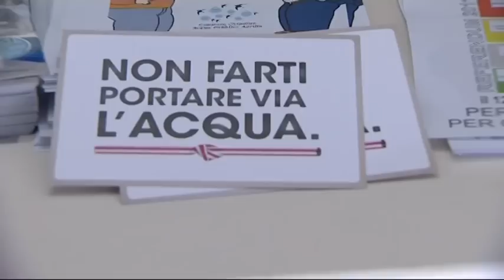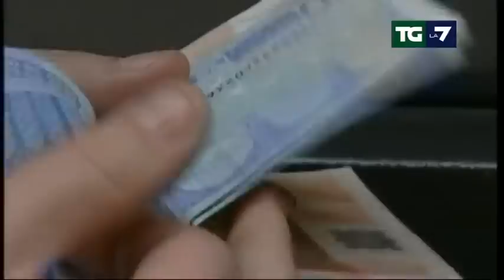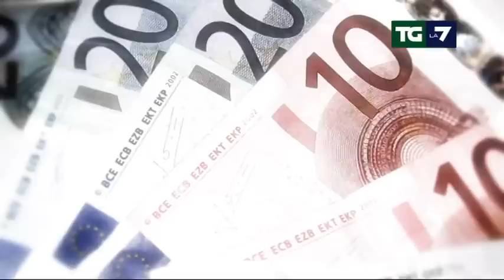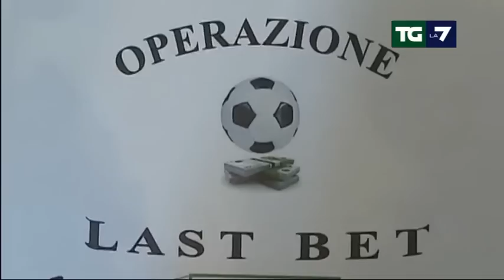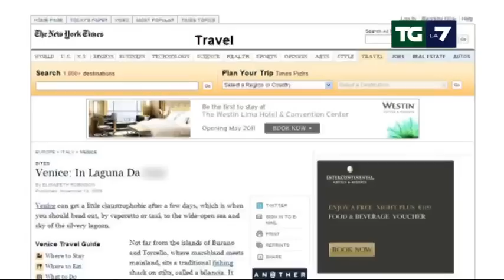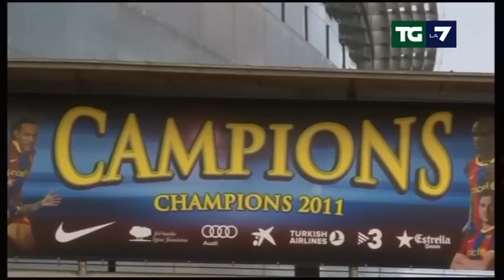Tg La7 - Edizione delle ore 13.30 del 10/06/2011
A mezzanotte stop alla campagna per i referendum. La battaglia è quella per raggiungere il quorum; fisco, il governo pensa alla riforma ma D'Alema replica: "Non prendiuamo sul serio gli annunci di Berlusconi"; calcioscommesse, Maroni lancia una task force anto-combine. A Cremona i magistrati interrogano Paoloni; sul caso Battisti sale la tensione fra Italia e Brasile. Roma richiama per consultazioni l'ambasciatore; "Sono i germogli la causa del batterio killer". La Germania ora scagiona le verdure crude.